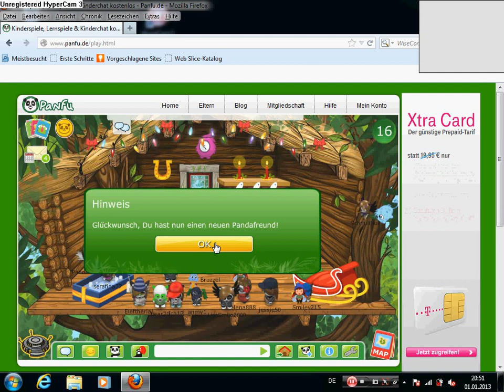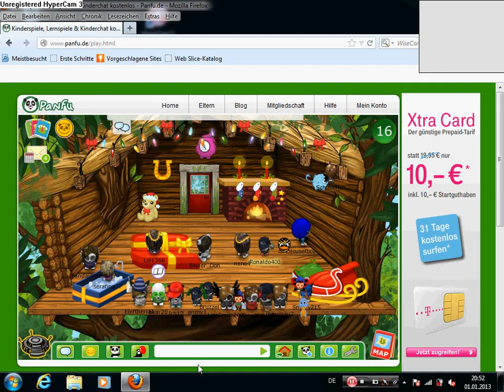Panfu.de/Boy sucht Girls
Ich wollte euch mal zeigen was passiert wenn ein Junge suche Girl schreibt! xD
Sorry mir war langweilig! ^^